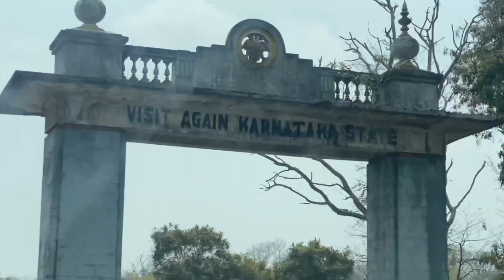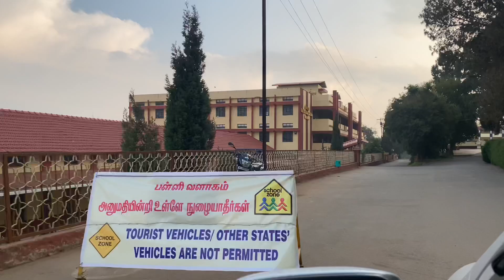FIRST TIME IN OOTY📍!!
Hi
This is me Tenzin Dakpa.

This video is shoot in Ooty and it’s my first time in Ooty and I had really good time there.